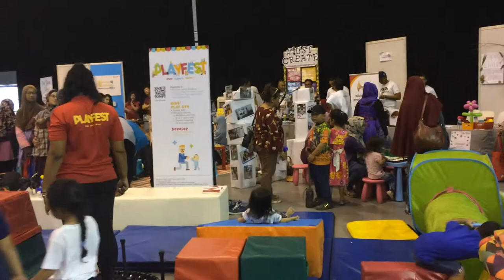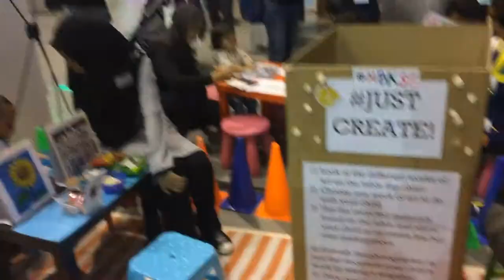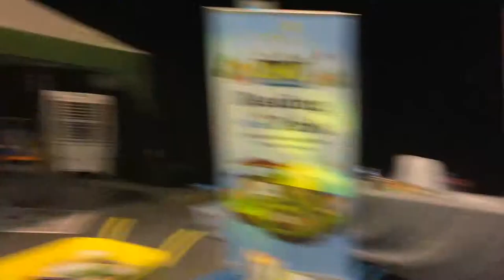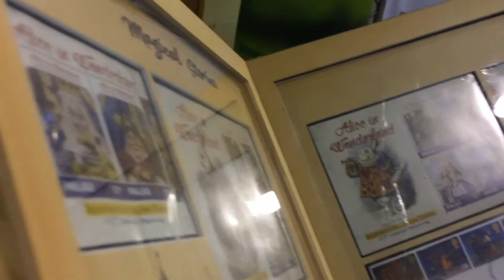Kids Day Out on Singapore PlayFest 2018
Playfest at D'Marquee - Pasir Ris Singapore
15th April 2018.

Organized by Yayasan Mendaki

(Hey, Clear day, Clap and yell, Buddy, Little Idea)